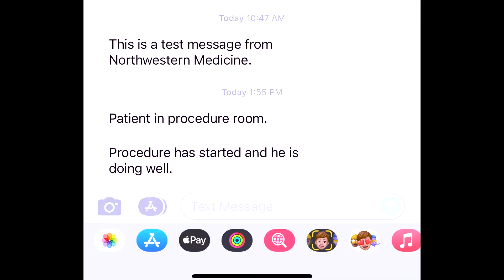Hernia Repair| Robotic Inguinal Repair with mesh + Umbilical hernia repair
This video is for my husbands hernia repair journey and recovery. If you are going to have a hernia repair soon or planning to have one i hope this video will help what to expect and how to recover.